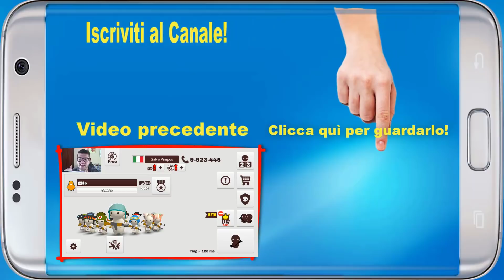Hide Online - Tutti contro di me! - Android - (Salvo Pimpo's)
Altro fantastico episodio di Hide Online!